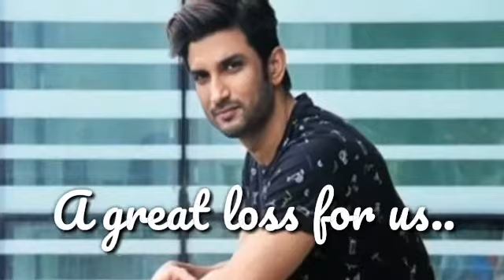2020 ଅଭୂଲା ବର୍ଷ ଭାବେ ରହିଥବ ଆମମାନଙ୍କ ମନରେ।this year is full of bad memories..oh god plz save us..